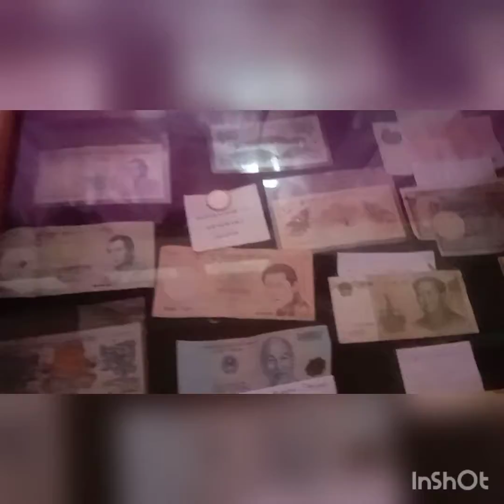Sikkim Tour part 4